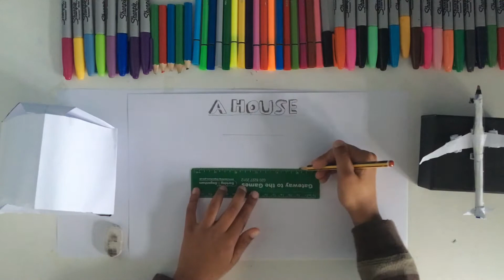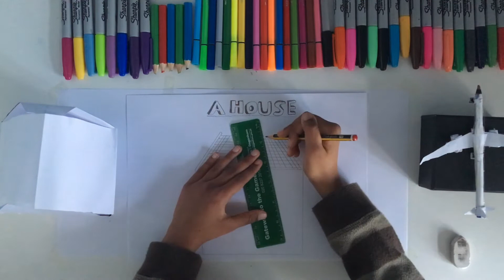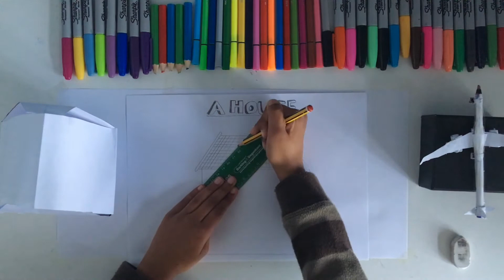How to Draw a house with a Kid!!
Hey Guys,

Todays video features myself drawing an epic aircraft from the front view

Bye